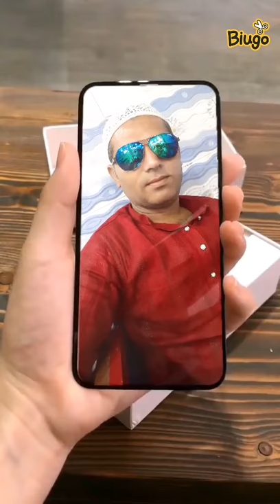Mansoor Khan ke photo